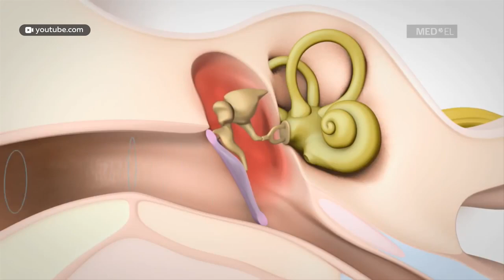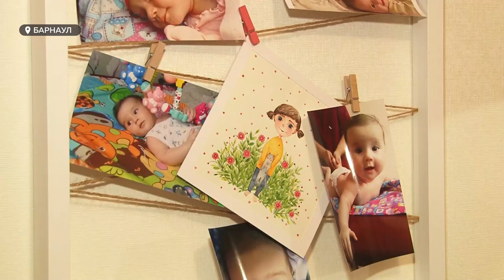Маленькая Эмма из Барнаула может оглохнуть не получив лечения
Шестимесячной малышке из Барнаула срочно требуется помощь. Девочка страдает самой сложной степенью  тугоухости и в любой момент может совсем остаться без слуха. Но шанс на излечение есть, и во-многом он зависит от поддержки неравнодушных земляков.